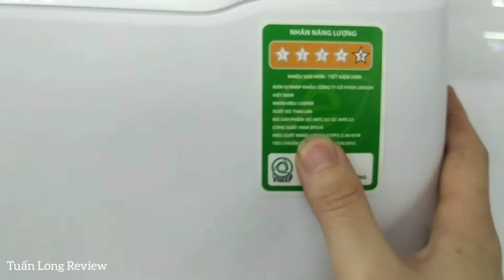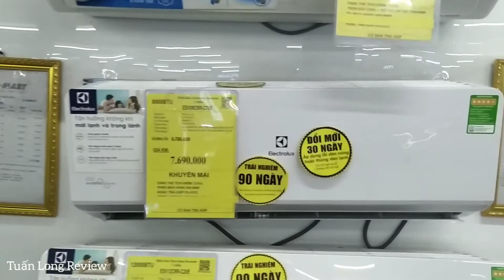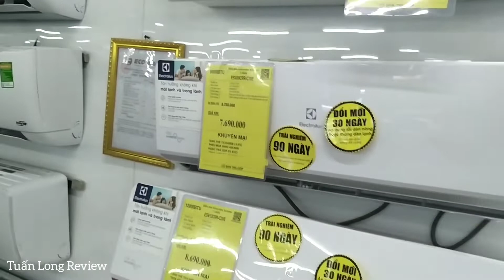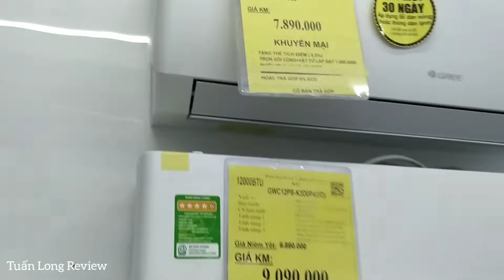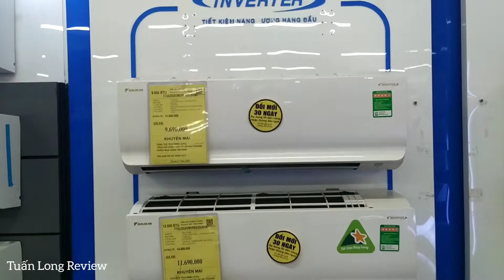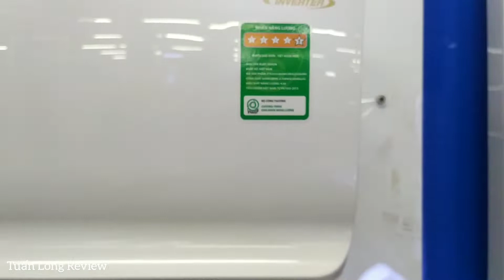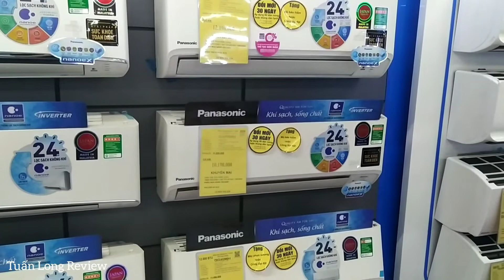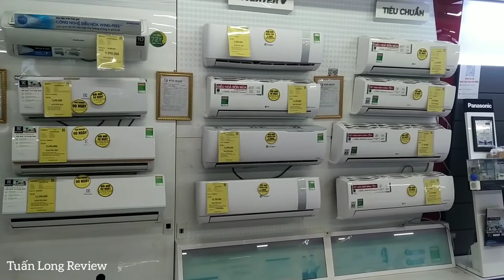TOP 5 ĐIỀU HÒA 9000BTU inverter Bán Chạy Nhất đầu Hè 2021 ( Panasonic, Daikin, Casper, Electrolux...